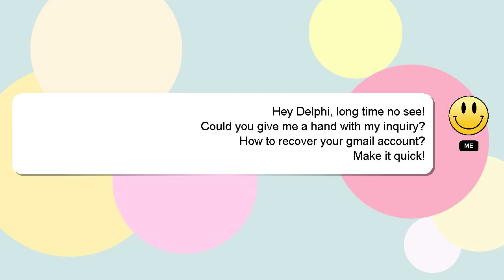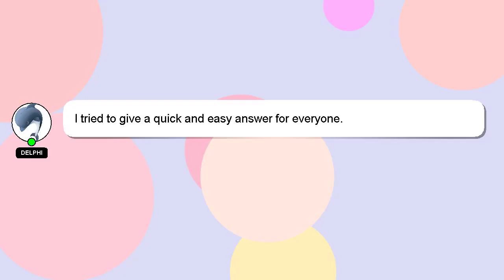How to recover your gmail account?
Let me give you a quick introduction about myself, Hi, my name is Delphi, nice to meet you. I am here to aid you in getting answers to your questions. - How to recover your gmail account?

Don't hesitate to leave a comment or start a chat if you have a more specific question. Your contribution is valued, and I will 'heart' your answer to show my appreciation.

*2 What we are experimenting :*